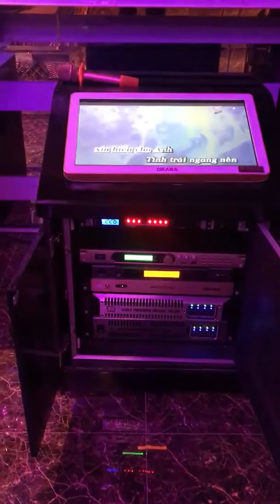Video thi công thực tế quán karaoke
Video thi công thực tế quán karaoke,mô hình quán karaoke,TEST ÂM THANH ÁNH SÁNG